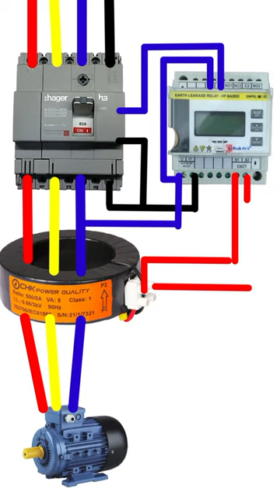💥💯 Earth fault relay connection with CBCT connection